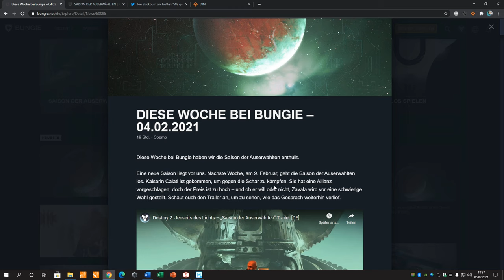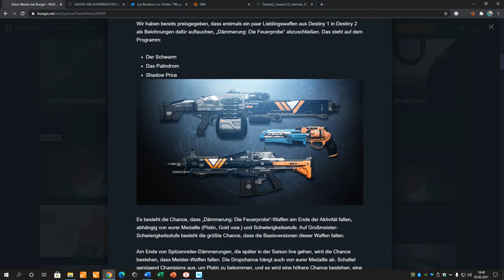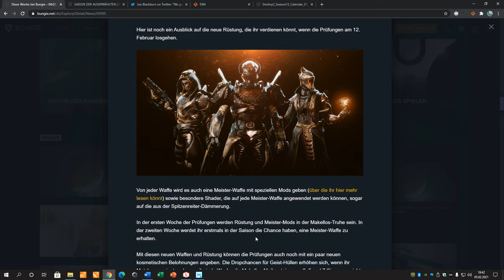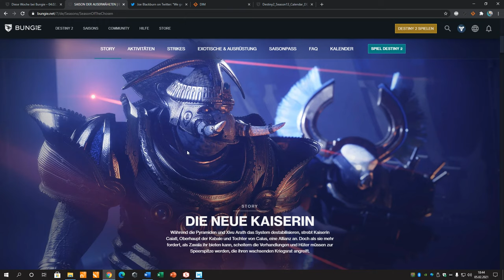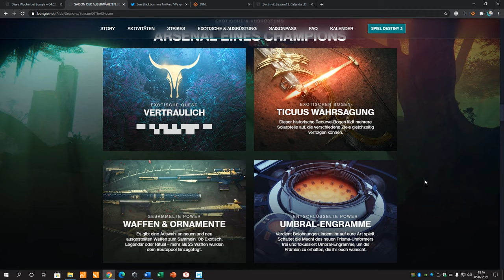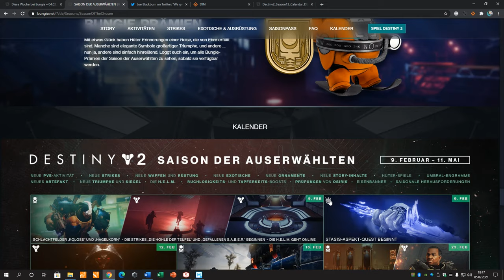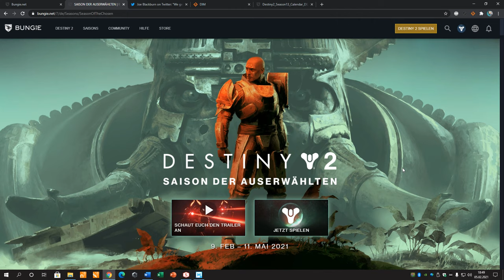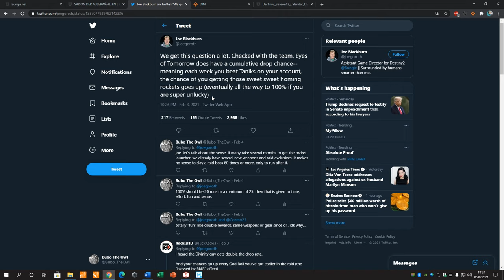Bungie, wir müssen reden! Nerfs, Recycling, TWAB! Als würde man fast alles aus D1 importieren. Nein!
Video Nr. 6 - Bungie, wir müssen reden! Das extreme Recycling wird fortgeführt. Caiatl kommt zu uns, aber will wohl nichts vom Reisenden? Schwerter generfed, endlich wieder ein Trials-Schwert! Sinn? Nun ...

Viel Spaß.

::: Meine Hardware: :::
Rog Strix Helios RGB, Amd Ryzen 9 3900X 12x3.8GHz AM4 CPU, 16GB DDR4-3200 Ram kit, 1TB M.2 SSD, 11GB Nvidia Geforce RTX 2080 Ti, RGB Watercooling, Streamdeck 32, Shure sm7b, Astro A40 + Mixamp, Astro C40 Controller, 2x Scuf Infinity, Yamaha Ag03, 3x Acer Predator 24" 144hz, PS4 Pro, Elgato HD60, Elgato Greenscreen, Logitech 922Pro

::: Music von Pretzel Music - 100% DMCA free: :::
Ich bin Streamlabs Prime Mitglied und unterstütze mit meinem finanziellen Beitrag DMCA freie Streamermusik via Pretzel. Diese ist oft in meinen Videos zu hören. Einfach hier dem Link folgen.